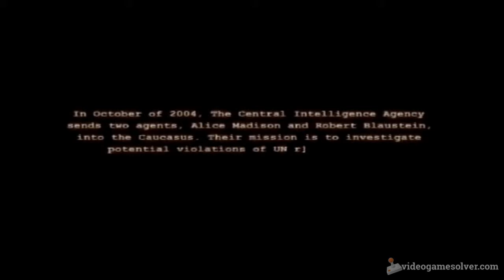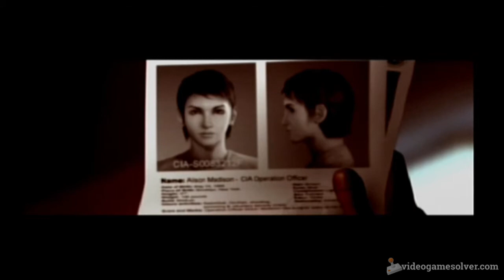Tom Clancy's SPLINTER CELL [PS2] - Game Intro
Our Accounts and Socials

✪ Deals on Gift Cards, Xbox Game Pass, PlayStation Plus and Games (referral)

Tom Clancy's Splinter Cell is a stealth game, developed by Ubisoft Montreal and published by Ubisoft.
It is the first episode of the Splinter Cell series.

Video game: Tom Clancy's Splinter Cell (2002)
Also available for Xbox, GameCube, Game Boy Advance, Microsoft Windows, Mobile Phone.